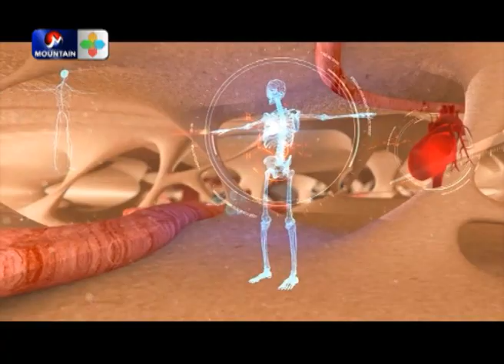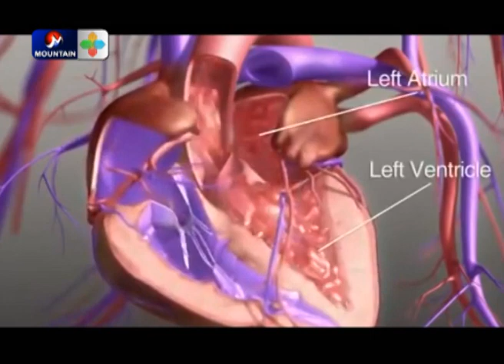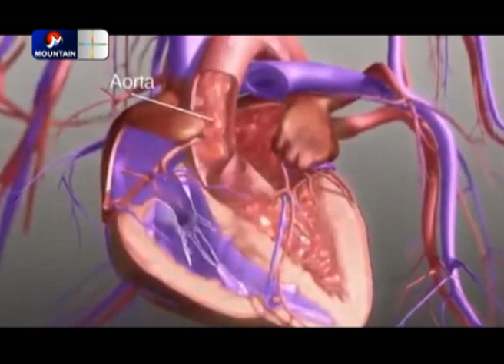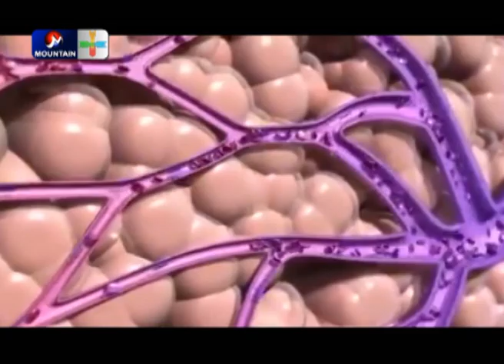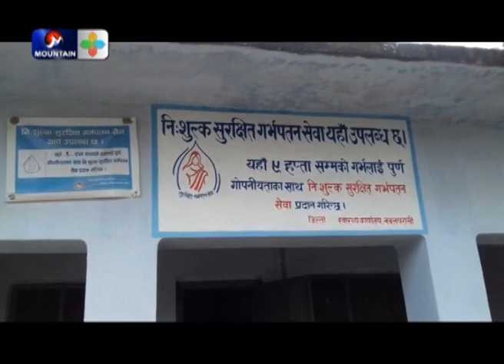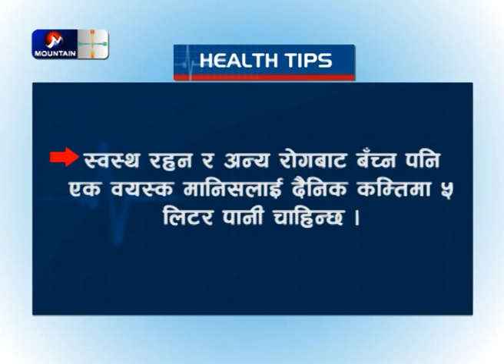चिसोमा मुटु रोगले च्याप्ने कारण यस्ता छन् | Dr Prem Vaidhya | Health Desk | MTV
देश विदेशका सबै खबरहरुका लागि नेपालको सबैभन्दा लोकप्रिय न्यूज च्यानल हो । हामी सन्तुलित, निष्पक्ष, विश्लेषण, स्थलगत रिपोर्टिङ्, राजनीति, मनोरञ्जन, कलिहुड, व्यापार, व्यवसाय, रोजगारी, खेलकुद लगायतका ताजा समाचारहरु प्रदान गर्छौ । लाइभ खबर एवंम ब्रेकिङ् समाचारका लागी हाम्रो

Published On :Jan 28, 2018